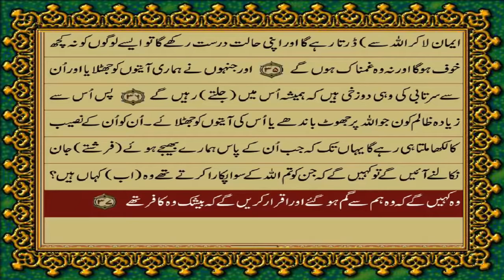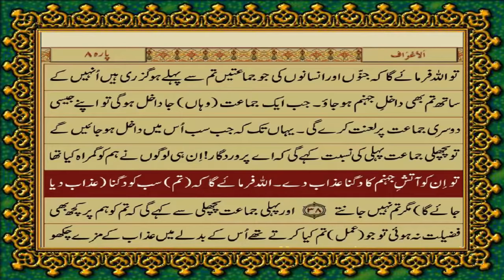7 SURAH AARAAF JUST URDU TRANSLATION WITH TEXT FATEH MUHAMMAD JALANDRI HD